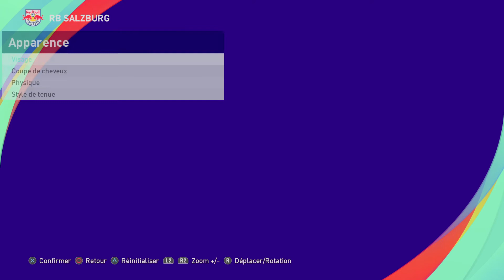[PES 2021] RB SALZBURG players face & hair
I'm using the kits from season 2020/21.

Players already in the game :
M. Wöber
J. Onguéné
O. Solet
K. Piatkowski
K. Ludewig
A. Ulmer
Bernardo
N. Capaldo
S. Koita
C. Adamu